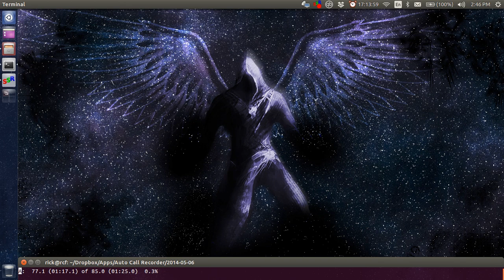I WILL NOT REMOVE ANYTHING...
SOPHIE WILL NOT BE INFLUENCED BY MONEY...